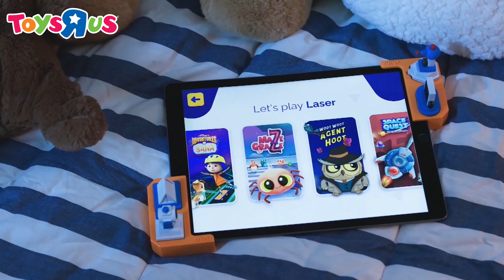Tacto Laser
透過驚心動魄的激光來探索科學的奧秘。反射光或將光分成 7 種顏色以克服障礙。